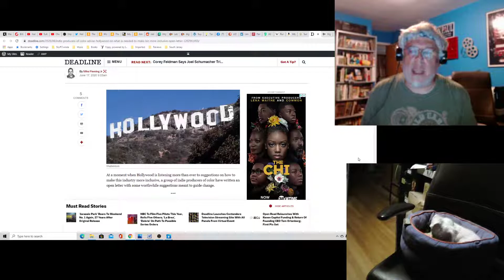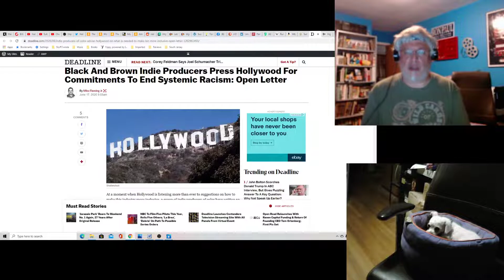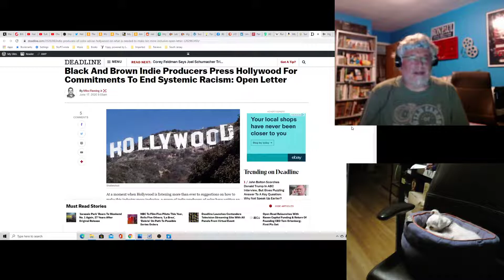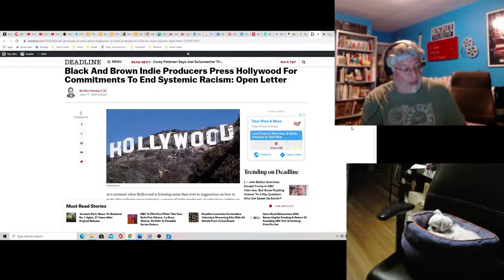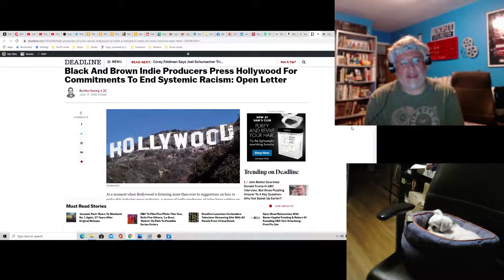Hollywoke Hot Take: The Color of Hollywood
If you want your movie financed, it's hard to do. You need to make a name for yourself based on your merits.